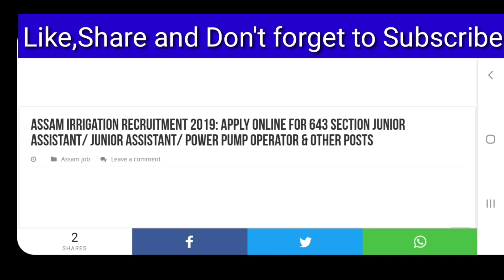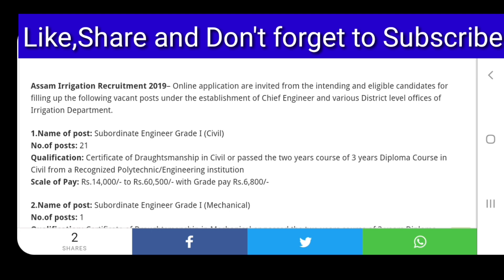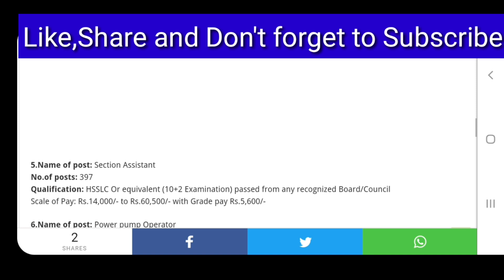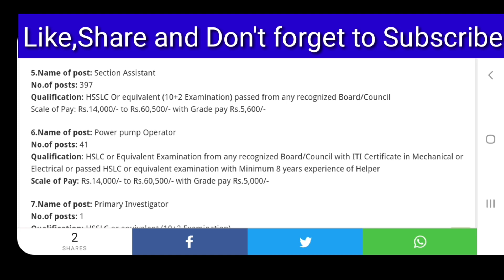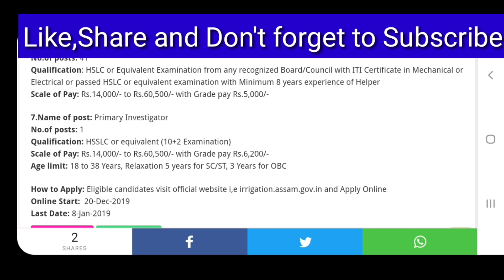Assam Irrigation Recruitment || 10th pass 12th pass Government job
Assam Irrigation Recruitment